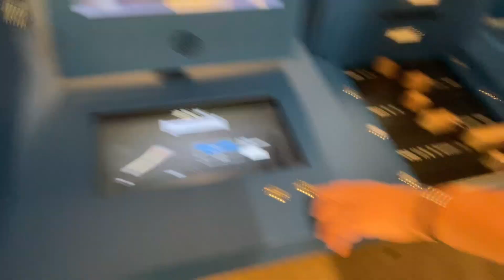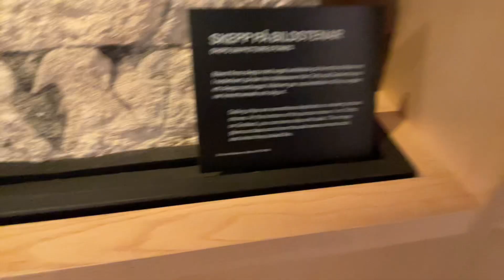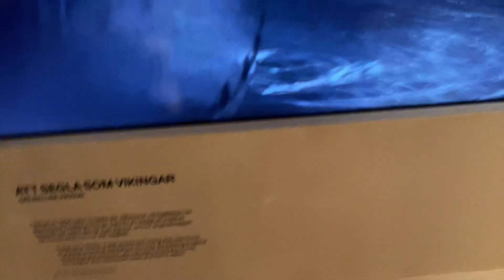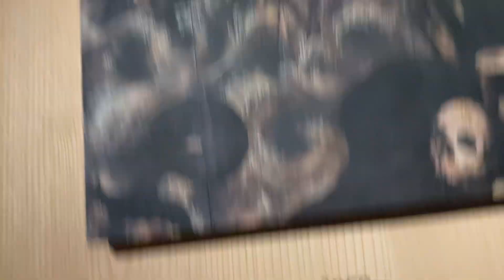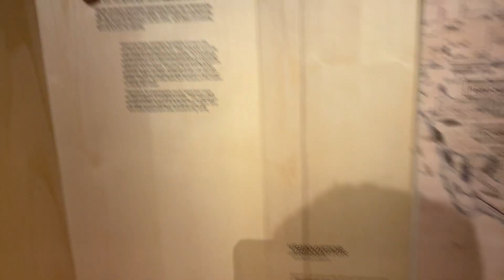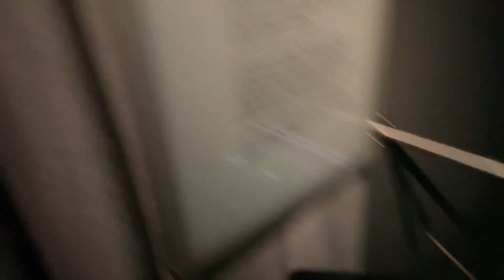Museum of Wrecks #2: Electric Boogaloo